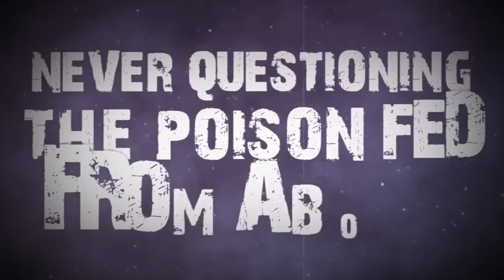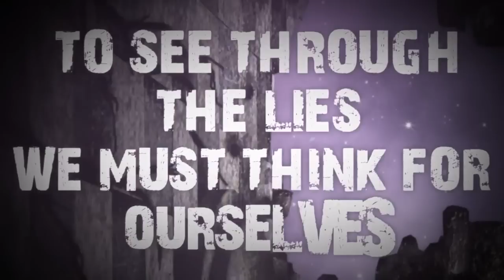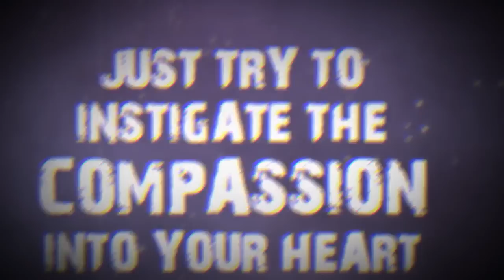Earthborn Kings - "Pandora's Box" Official Lyric Video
- Earthborn Kings - "Pandora's Box" - Like this video? Come see thousands more at the Net's largest, uncensored, completely d.i.y. music video site, KrankTV.com! We've got News, Games, Contests and the stuff that we can't show on YouTube!

Earthborn Kings - "Pandora's Box" Official Lyric Video - A KrankTV Feature!

Artist city, country: Portsmouth, England, UK

Director Name: Nick Hipa
Producer Name: Stu McKay